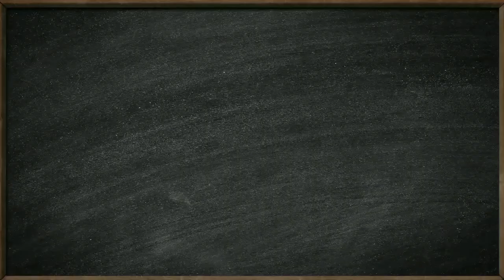Кобякова Анастасия СОШ №14 г Назарово